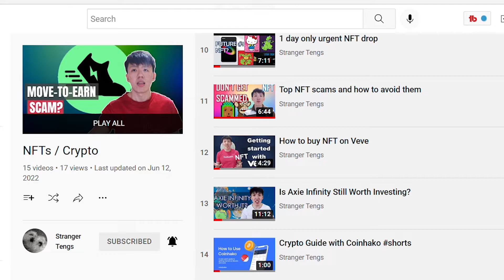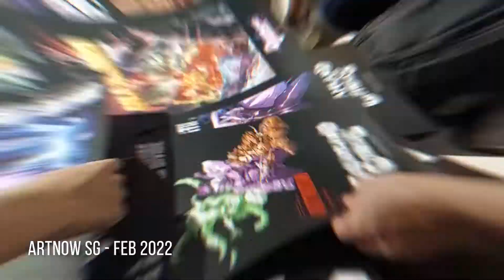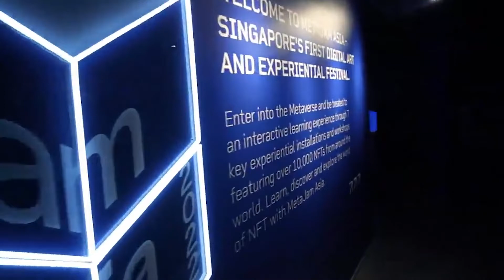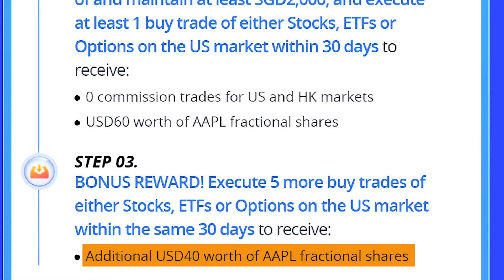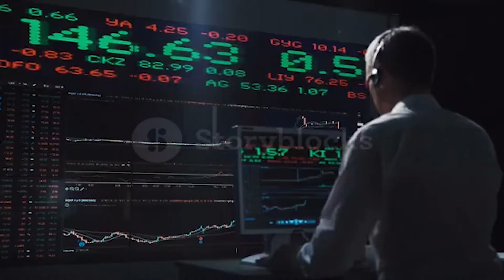Experiencing Crypto Events LIVE in Singapore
Attending Crypto Events

WeBull is offering completely free US Stock, Options and ETF trades. Sign up for a new account within the promotional period and earn up to USD 100 fractional AAPL shares!
Join over 20 million global users on WeBull and get ready for a journey to the moon today:

In this video, I'll be sharing my experience attending physical Web3 meetings, conventions and events (small-scale localized versions of NFT NYC) in real life since I started my cryptocurrency journey, as well as some personal takeaways and recommendations for crypto and NFT collectors / investors / traders to help them in navigating the volatile markets.